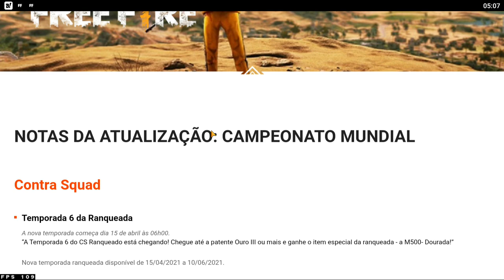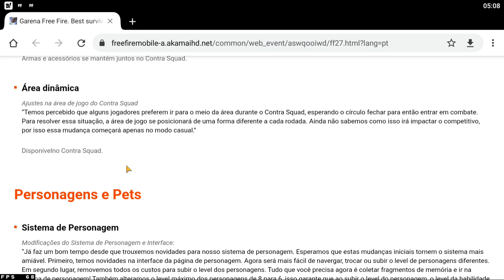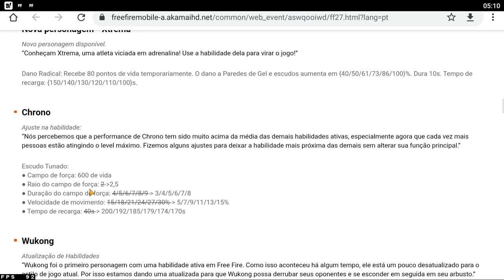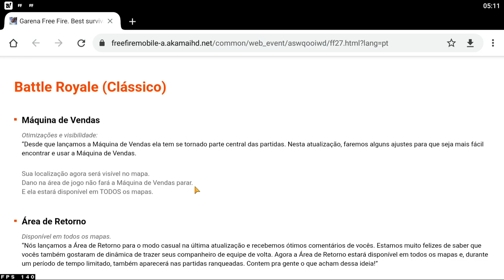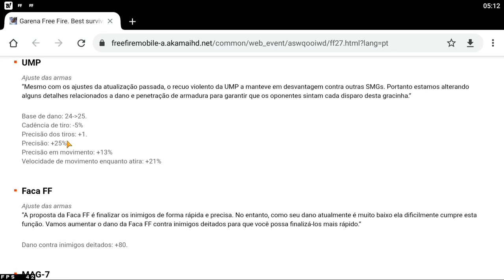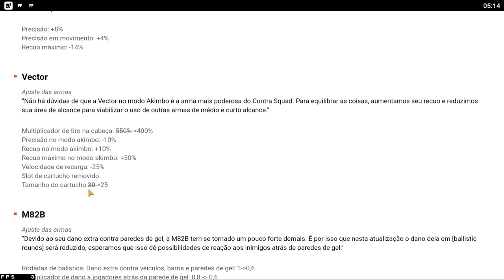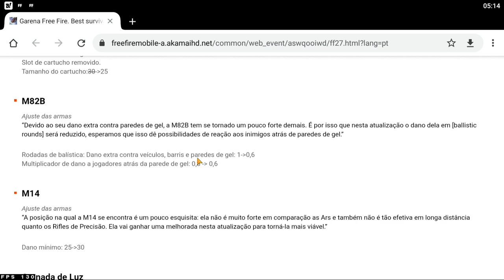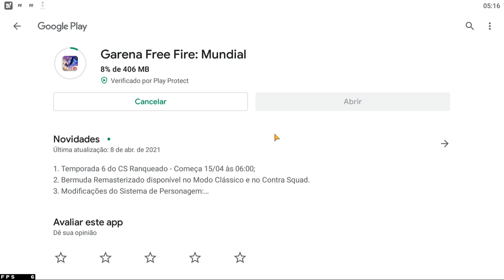FREE FIRE - O QUE VAI MUDAR NA ATUALIZAÇÃO DE ABRIL DE 2021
MEU INSTAGRAM